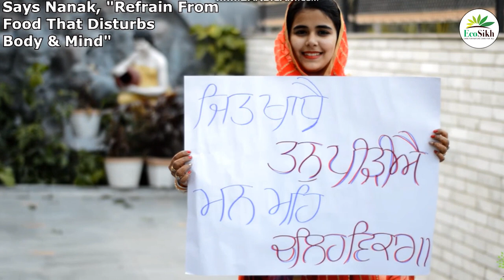7 Ways To Celebrate Sikh Environment Day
ਸਿੱਖ ਵਾਤਾਵਰਣ ਦਿਵਸ ਮਾਰਚ14 - ਸਤਵੇਂ ਗੁਰੂ, ਗੁਰੂ ਹਰਿ ਰਾਏ ਜੀ ਦਾ ਗੁਰਗੱਦੀ ਦਿਵਸ।
ਸਿੱਖ ਵਾਤਾਵਰਣ ਦਿਵਸ ਮਨਾਉਣ ਲਈ 7 ਸਰਲ ਨੁਕਤੇ।
1) ਗੁਰਦੁਆਰਾ ਸਾਹਿਬ ਵਿੱਚ ਕੁਦਰਤ ਸੰਬੰਧੀ ਗੁਰਬਾਣੀ ਦਾ ਗਾਇਨ ਤੇ ਗੁਰੂ ਹਰਿ ਰਾਏ ਜੀ ਦੀਆਂ ਸਾਖੀਆਂ ਦਾ ਵਿਖਿਆਨ।
2) ਰੁੱਖ ਲਗਾਓ।
3) ਸਟਾਇਰੋਫੋਮ ਅਤੇ ਪਲਾਸਟਿਕ ਦੀਆਂ ਪਲੇਟਾਂ ਦੀ ਵਰਤੋਂ ਬੰਦ ਕਰਕੇ ਪੱਤਲ਼ਾਂ ਜਾ ਸਟੀਲ ਥਾਲੀ ਦੀ ਵਰਤੋਂ ਸ਼ੁਰੂ ਕਰੋ।
4) ਪਾਣੀ ਦੀ ਬਚਤ ਦੇ ਕਦਮ ਚੁੱਕੋ - ਮੀਂਹ ਦਾ ਪਾਣੀ ਬਚਾਓ।
5) ਕੁਦਰਤ ਨਾਲ ਪਿਆਰ ਵਧਾਉਂਣ ਲਈ ਸਮੂਹਿਕ ਸੈਰ ਜਾਂ ਸਾਇਕਲ ਰੈਲੀ ਆਯੋਜਿਤ ਕਰੋ।
6) ਐਲ ਈ ਡੀ ਦੇ ਬਲਬ ਵਰਤੋਂ ਤੇ ਊਰਜਾ ਦੀ ਬਚਤ ਕਰਨ ਵਾਲੇ ਕਦਮ ਚੁੱਕੋ।
7) ਵਾਤਾਵਰਨ ਨੂੰ ਬਚਾਉਣ ਬਾਰੇ ਜਾਣਕਾਰੀ ਵਧਾਉਣ ਲਈ ਮਾਹਿਰਾਂ ਨੂੰ ਗੁਰਦੁਆਰੇ ਬੁਲਾਓ ਜਾਂ ਕਿਤੇ ਸੈਮੀਨਾਰ ਆਯੋਜਿਤ ਕਰੋ।

7 Simple Ways to celebrate Sikh Environment Day. Mach14 Gurgaddi day of the Guru Har Rai Ji!
1) Organize an eco-friendly spiritual program (green diwan)
2) Plant Trees.
3) Use a bicycle or organize a nature walk/bicycle rally.
4) Start recycle program at Gurdwara, office or at home.
5) Organize Organic Langar and make a commitment to eat and grow Organic food.
6) Make Gurdwara, home or office energy efficient by using LED bulbs and more energy efficient appliances.
7) Spread the word - organize educational programs and seminars on the environment and climate change.

Everything you need for the celebration of the Sikh Environment Day March 14 - Guru Har Rai Ji’s Gurgaddi day!

ਤਾਰੀਖ ਨੂੰ ਯਾਦ ਰੱਖਣਾ
Remember the date
Share the video and spread the word...ਵੀਡੀਓ ਨੂੰ ਸਾਂਝਾ ਕਰੋ ਅਤੇ ਦੂਜਿਆਂ ਨੂੰ ਵੀ ਦੱਸੋ|